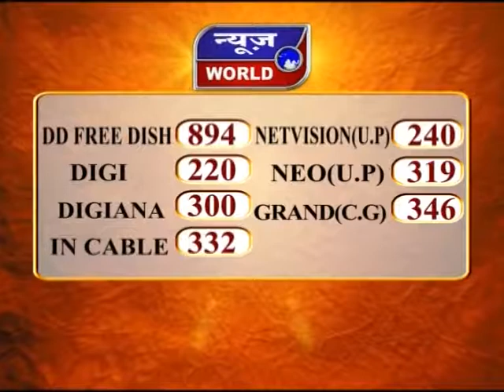News World - UP – पुलिस और बदमाशों में मुठभेड़ !